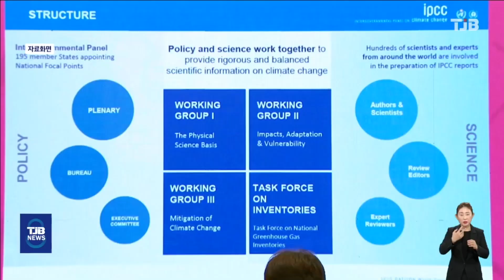'2023 세계혁신도시포럼' 내일부터 이틀간 대전서 열려｜ TJB 대전·세종·충남뉴스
도시간 협력으로
세계가 공동으로
처해 있는 도시문제를
해결하고 지속가능한
도시발전 모델을
논의하기 위한
2023 세계 혁신도시포럼이
내일부터(5) 이틀간
대전컨벤션센터에서 열립니다.

이번 행사에는 미국 시애틀과 캐나다 캘거리, 독일 도르트문트 등 5개 도시 대표단 20여명과 국내외 전문가 등 200여명이 참여하며,
대전시가 제안한 세계 도시간 협력플랫폼인
가칭 세계경제과학도시 연합에 대해
논의할 예정입니다.